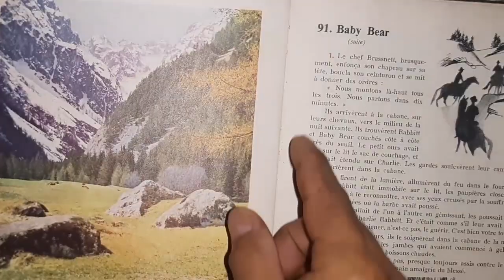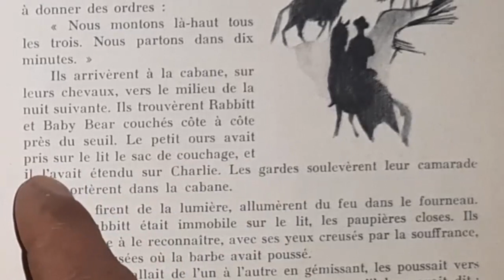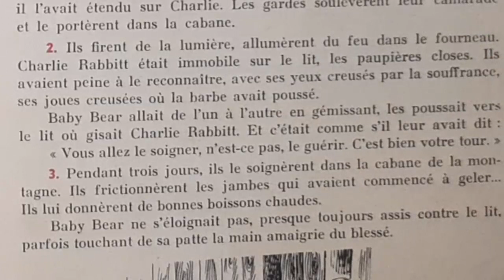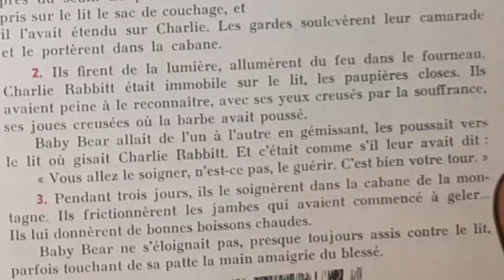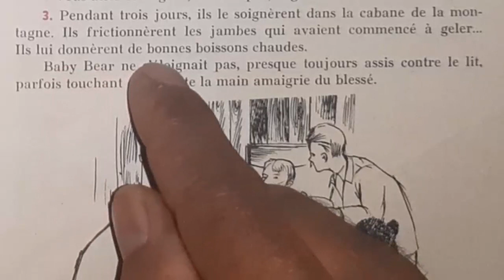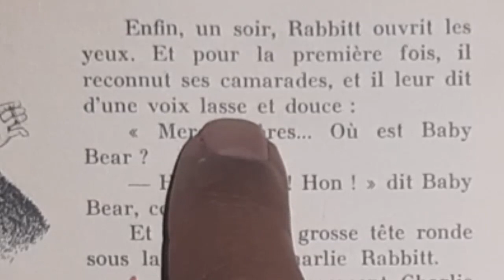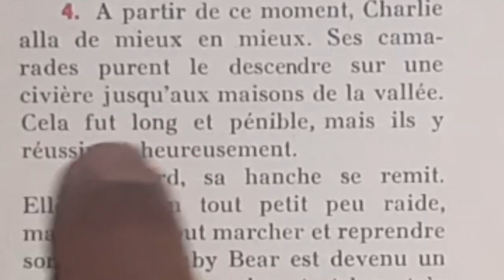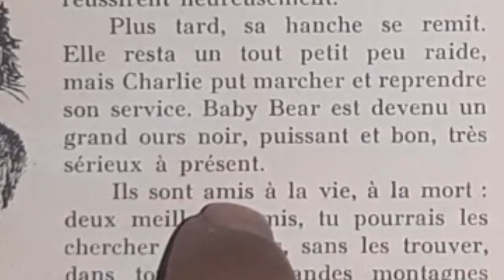Bien lire et comprendre, Baby Bear 10/10